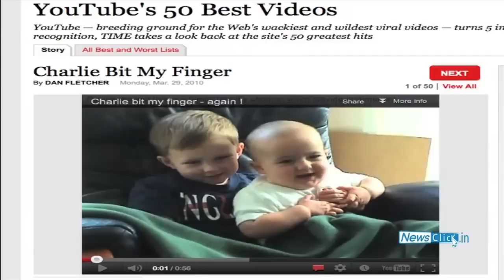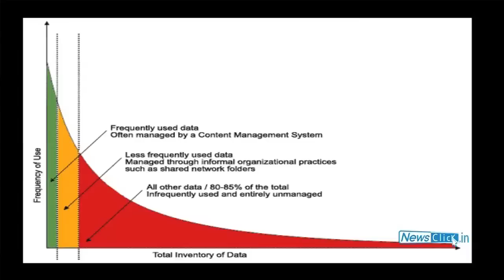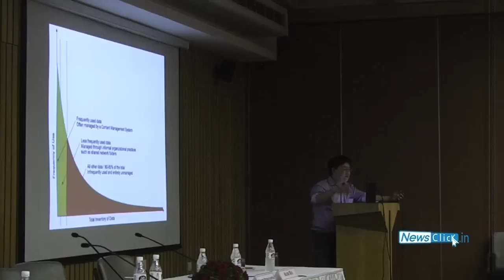Lawrence Liang and How Technology is Shaping a New Culture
Lawrence Liang discusses how the emergence of digital technology is creating a new ways of looking at culture. The form may appear to be that of a film, but the way its is viewed and consumed on YouTube may be more like searching an infinite database. Digital technology is only creating new forms but also new ways of relating to such forms.